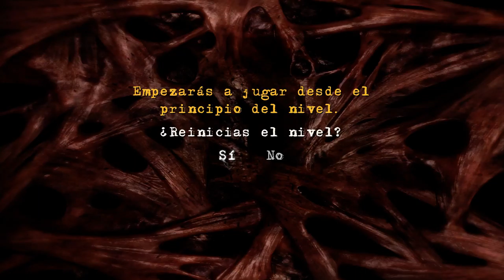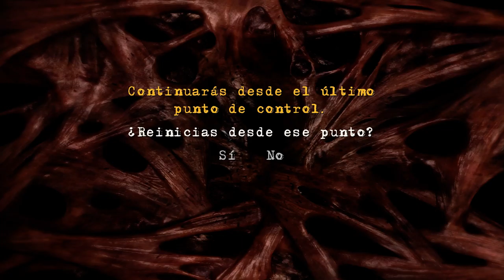Reliquias 1: Clive Barker's Jericho (Gameplay)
Empezando una partida en Clive Barker's Jericho.

Éste juego comienza como un extraño juego de tiros, en el que un comando de élite secreto intenta detener los planes de una secta peligrosa, pero según avanzamos va quedando claro que el enemigo es de origen sobrenatural, y nuestros protagonistas no son para nada simples soldados.